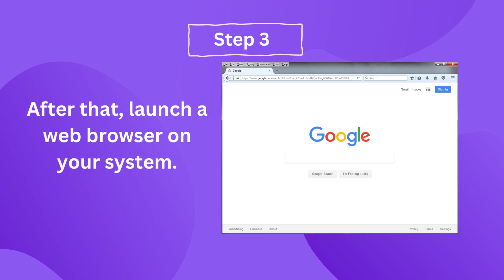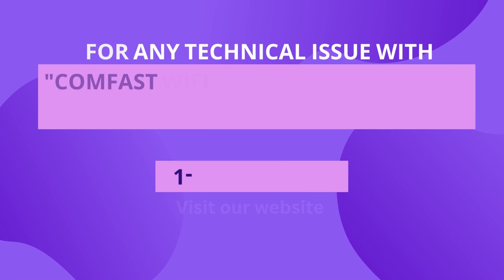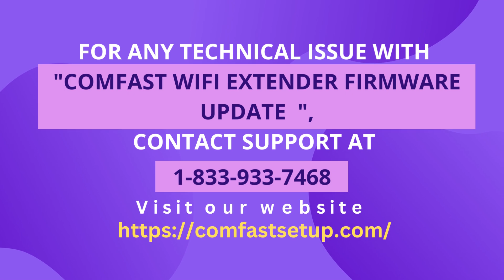How to Update Comfast Wifi Extender Firmware?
Want to complete the Comfast Wifi Firmware Update process? Easy steps are available for the instant solution. Try out the solution to read